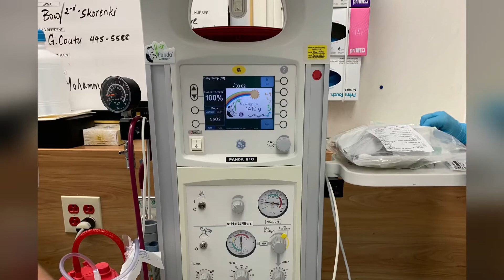19/12/24 birth story of Ru&Re